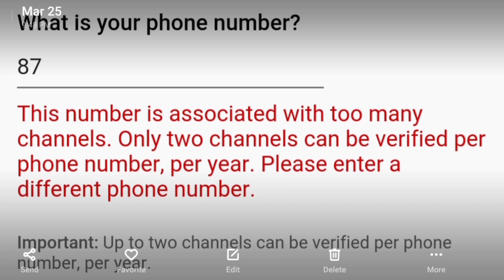Gisa Phone Number Chi Baita YouTube Channel Verify Kana Mana||Imformatips Video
Ripengrang Daalni Topic De Gisa Phone Number Chi Baita YouTube Channel Verify Kana Mana Ianigimin Onga Maina Banga Mandean Masija Unigimin Video Ko Name Nibo Unode Altun Masigen

Your Quarries

Gisa Phone Number Chi Baita YouTube Channel Verify Kana Mana
Gi1 Phone Number Chi Baita YouTube Channel Verify Ka'a
Ek Mobile Number Se Kitna YouTube Channel Verify Karsakte Hai

Video is for educational parpose only copyright disclaimer under section 107 of the copyright act 1976 allowance is made for"fair use"for parposes such as criticism comment news reporting teaching scholarship and research fair use permitted by copyright statute that might otherwise he infringing non-profit educational or personal use use lips the Balance in favor of fair use.

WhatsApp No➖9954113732